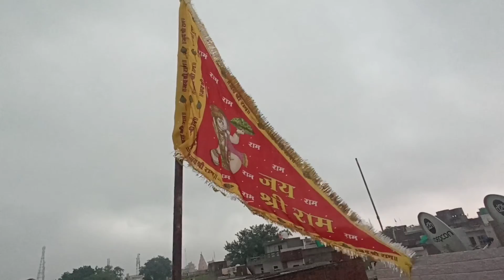Baarish se kya kya nukshaan hua